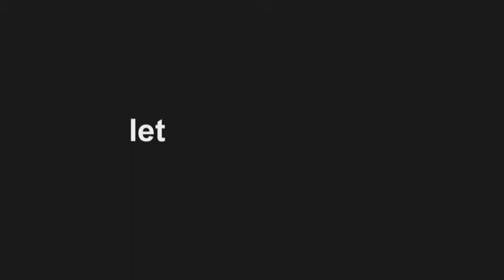OddSquad - Finish Line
Odd Squad Let Others Suffer letotherssuffer.com OddSquad